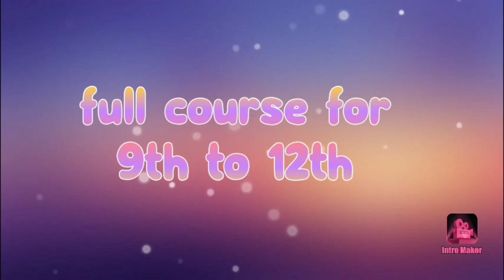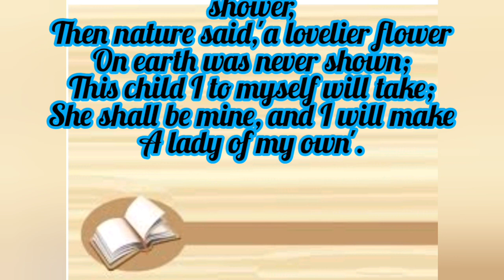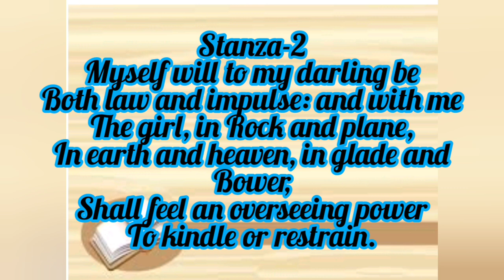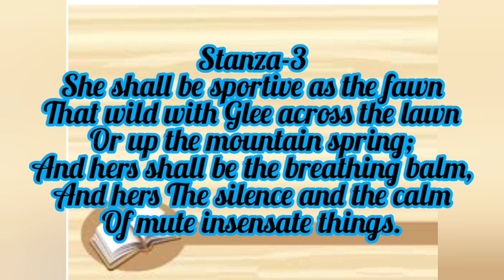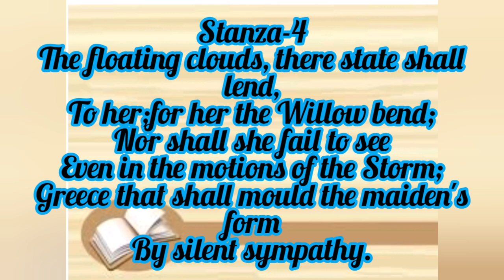Education of Nature|| part-1 ||class-11|| detail study ||Education of Nature का हिंदी अर्थ